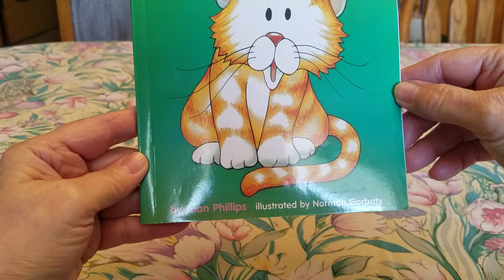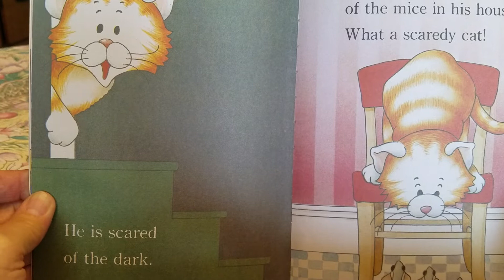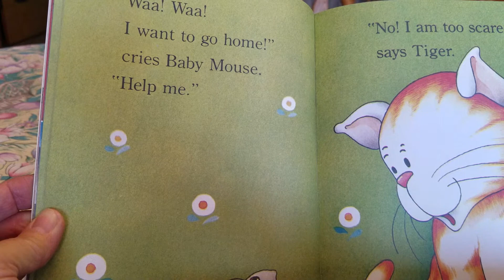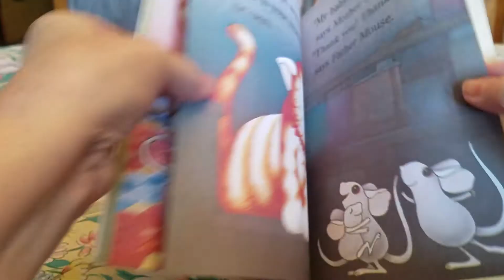Tiger Is a Scaredy Cat